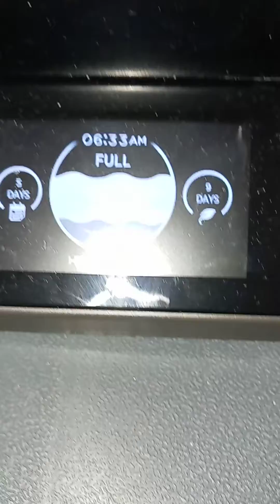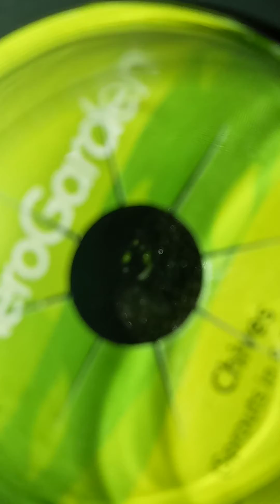Day 5 AreoGarden EBT Eligible